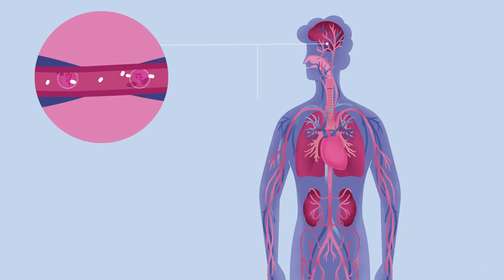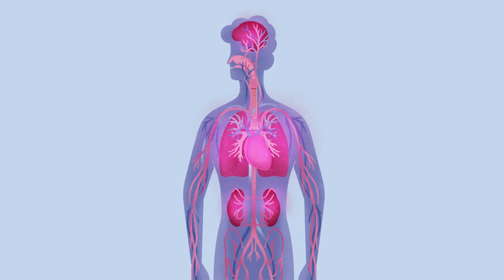How COVID-19 Affects Your Blood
COVID-19 is a disease caused by a virus called SARS-CoV-2. Some people with COVID-19 develop abnormal blood clots, including lots of tiny clots in the smallest blood vessels.

This video is by the National Heart, Lung, and Blood Institute (NHLBI), part of the National Institutes of Health (NIH).